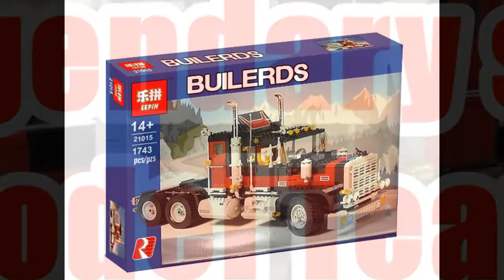Lepin 21015 Giant Truck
Legendary set - Model Team 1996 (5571).
Lepin 21015 Giant Truck, 1743 parts.